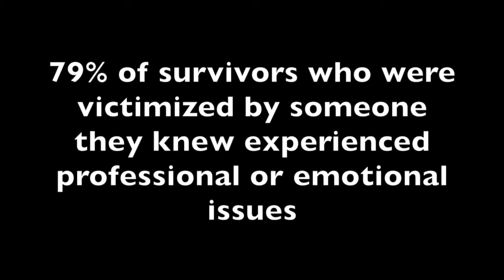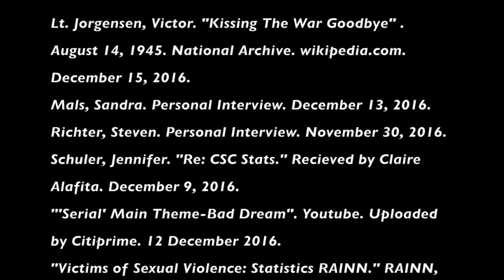Rape Culture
This video is about Rape Culture